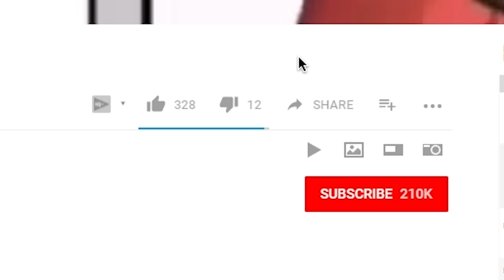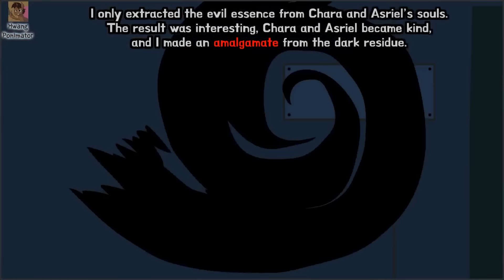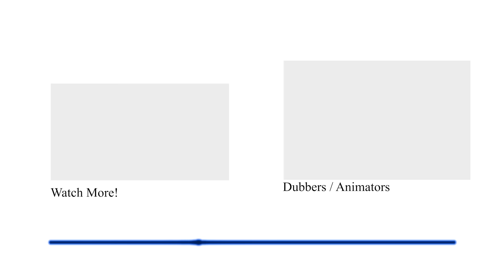Asriel Isn't Happy with Frisk! (Undertale Animation Movie)